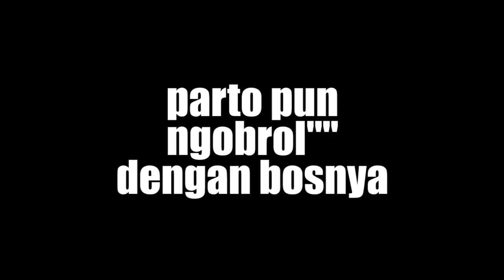GTA 5 MOD : JOGET EDAN POLISI PARTO! | GTA 5 Lucu Indonesia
GTA 5 Lucu Indonesia
kali ini kita lanjut lagi mainin gta 5 mod polisi dengan mas parto dan tingkah gila nya wkwk

WEBSITE & GAME BUATAN SAYA
-Situs Komunitas Gadget Indonesia
(Cek Spesifikasi dan Harga Gadget)

Terimakasih udah menyempatkan menonton di channel youtube gaming Indonesia ini ya :D